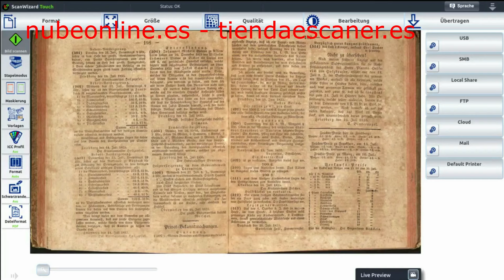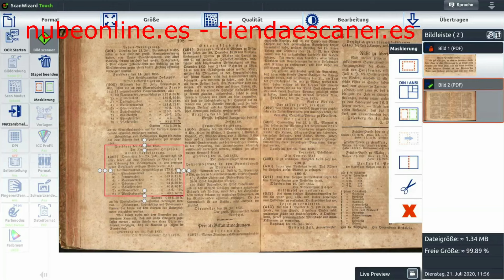Bookeye 5 V3 nubeonline es tiendaescaner es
Escáner de libros de Bookeye® 5 V3La próxima generación de escáneres de libros de techo A3 +: escáner de libros de producción con todas las funciones a un precio de nivel de entrada   Completamente rediseñado, el Bookeye 5 V3 es el miembro más pequeño de una nueva generación de escáneres de libros ecológicos, ergonómicos y fáciles para operar lectores de libros. El escáner de libros Bookeye 5 V3 es una verdadera solución de escáner, no solo una cámara digital montada en un marco costoso. Fue diseñado específicamente como un escáner de libros de autoservicio para formatos 50% más grandes que A3 (390 x 480 mm / 15,3 x 18,9 pulgadas) y ofrece resultados de imagen profesionales. El escáner de libros Bookeye 5 V3 es rápido y fácil de operar, asequible, pero con la potencia de un escáner de libros de producción.